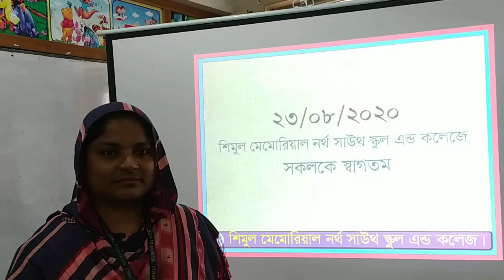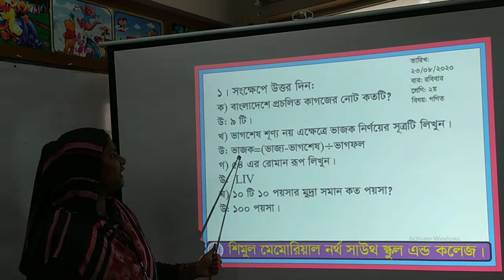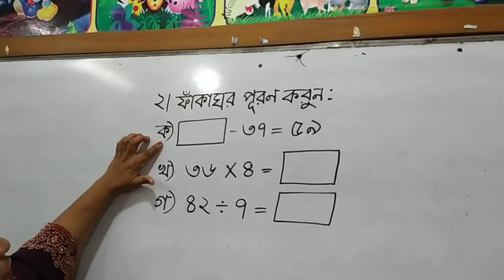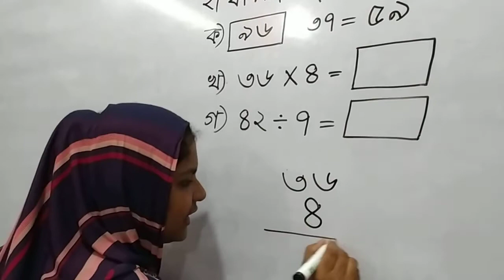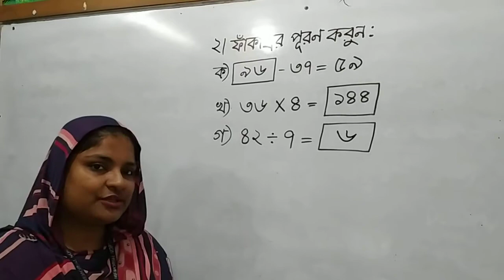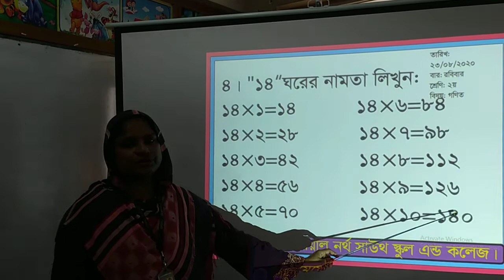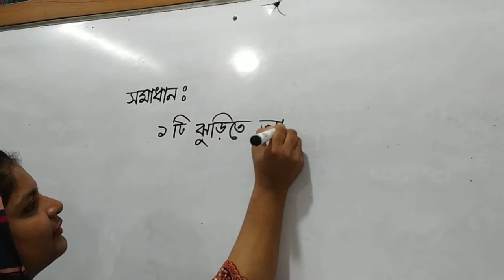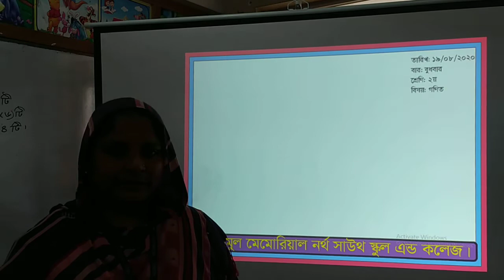Two-Math, Date: 23.08.2020